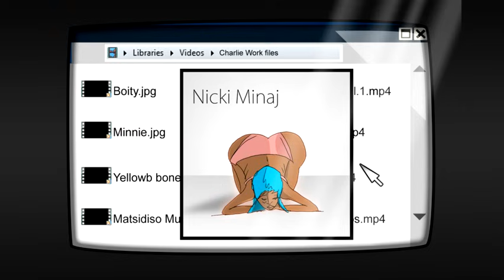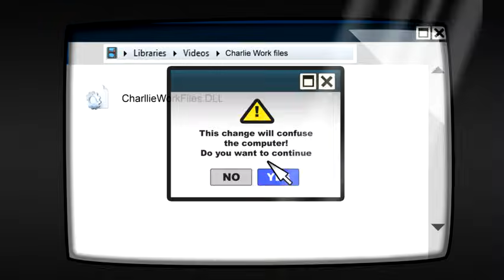Unhappy husband 5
Unhappy husband 5 - Another Charlie rant video. Enjoy & share.